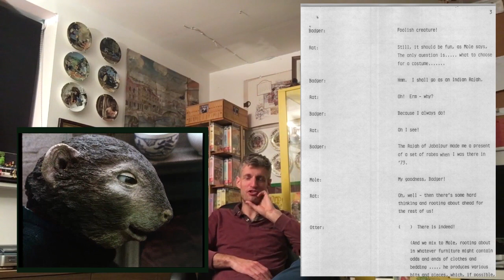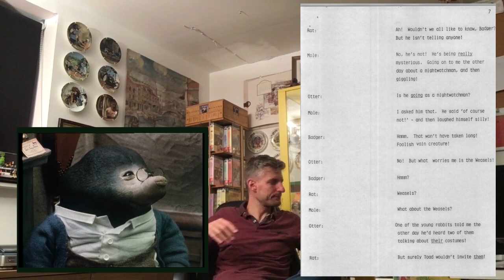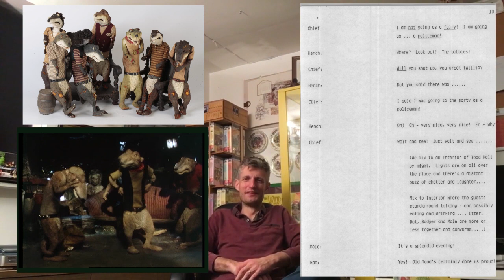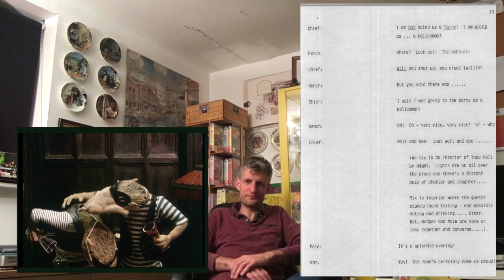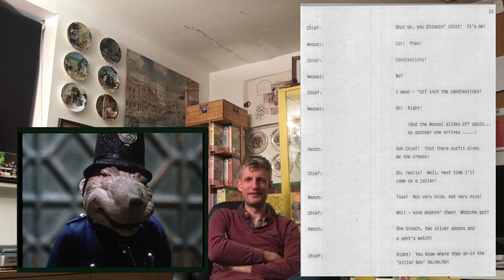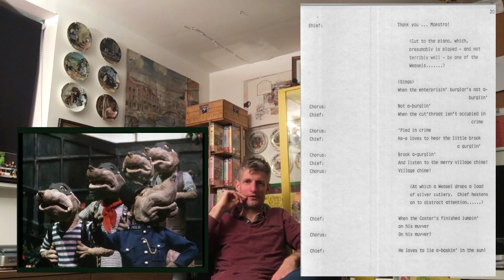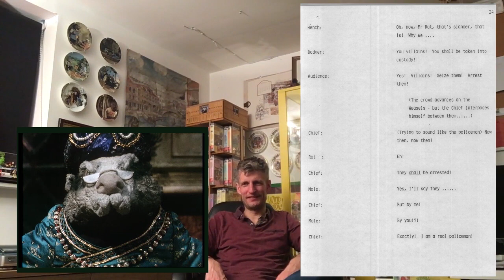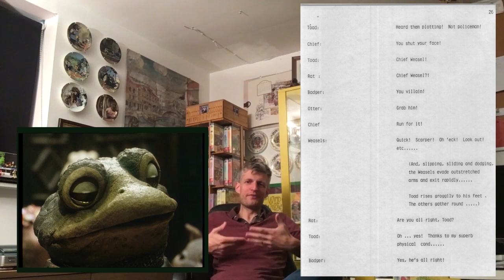WIND IN THE WILLOWS VIDEO REVIEW - Fancy Dress (Series 2, Episode 13)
The 58th of my video reviews, aimed at us nostalgic adults, dedicated to the making of Cosgrove Hall's 1980's film and series of 'The Wind in the Willows', featuring 'picture in picture' and the odd 'behind the scenes' image too, including archival photos of existing costumes and props and original drawings! This one is for Episode 13 from Series 2, 'Fancy Dress' (originally transmitted in the UK on 25th March 1986). The entire script can be read on-screen as you watch, so look our for any differences, including an alternative song written by Brian Trueman.

As a winter episode this one feels apt for the time of year. We delve further into the winter with my review for '"Winter Haunts"' (Series 3, Episode 13) on Sunday 19th January 2020.

All 52 episodes have been sorted into a special 'seasonal' order. The remaining 13 'bonus' episodes (Series 5/the 'Oh! Mr Toad!' spin-off episodes) are being reviewed, one by one, as 'additions' every 4 weeks. Comments very welcome. :)

All copyright-held video and audio content belong to the respective owners - I don't claim to own any of it, and will not make any profit from it, but just merely want to celebrate and acknowledge it.